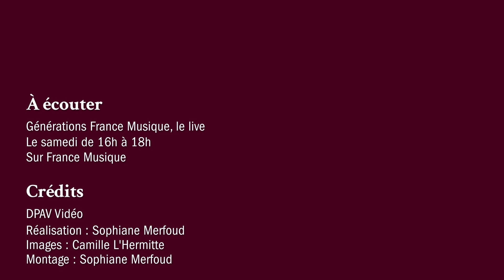Richard Coeur de Lion : Ja nuns hom pris (Marc Mauillon/Pierre Hamon)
Marc Mauillon (baryton) et Pierre Hamon (cornemuse) interprètent Ja nuns hom pris de Richard Coeur de Lion. Extrait du concert Générations France Musique, le Live, enregistré le 04 janvier 2020.